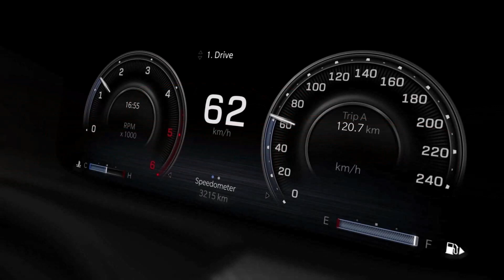Ram Rampage 2024 tem produção iniciada com presença de Lula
Picape é a primeira da marca desenhada, projetada e fabricada fora da América do Norte